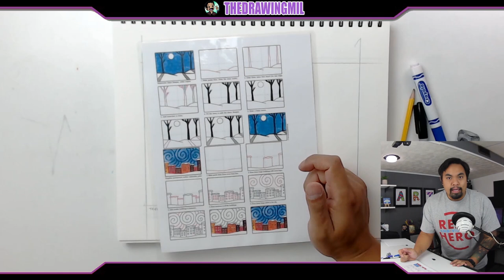🎨 How to Draw Winter Tree Silhouettes